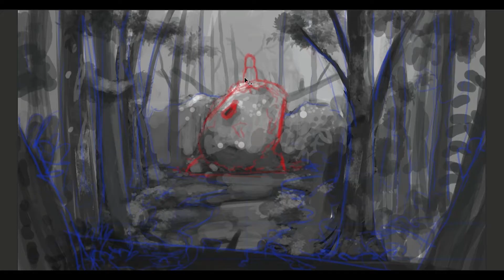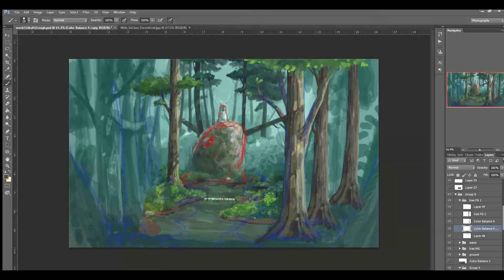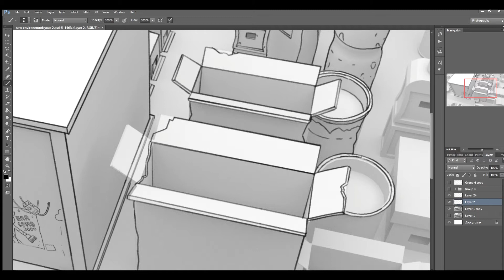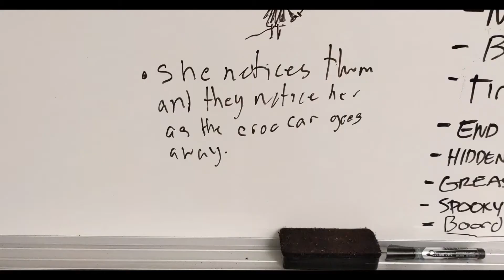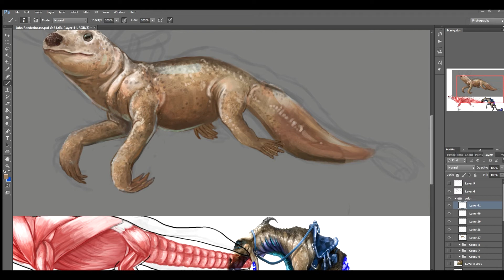72 Hours In DigiPen As A Digital Art & Animation Student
A day in my life studying Animation, Game Art, Digital Art. Covered in 7 minutes.

I just decided to film my student life for 3 days. Some parts of the days were not filmed to comply with certain rules of the University.